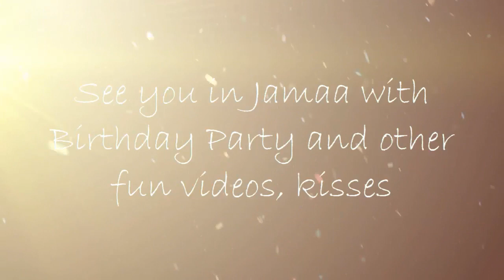Happy Animal Jam's Fifth Birthday & Cake Code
By: VIPMiriKaa